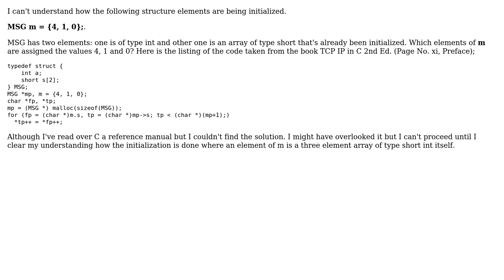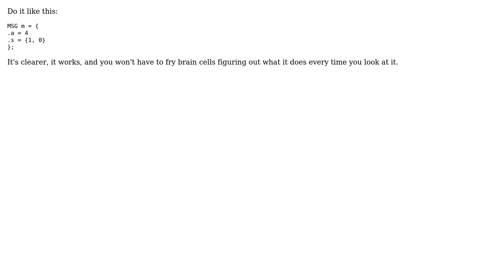Software Engineering: I can't understand how the following structure elements are being initialized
With thanks & praise to God, and with thanks to the many people who have made this project possible! | Content (except music & images) licensed under CC BY-SA | Music | Images & others | With thanks to user Robert Harvey user Bishnu user aragaer and the Stack Exchange Network Trademarks are property of their respective owners. You are responsible for your own actions.